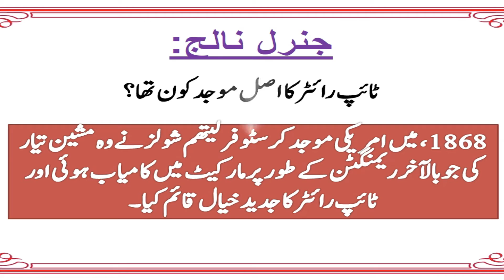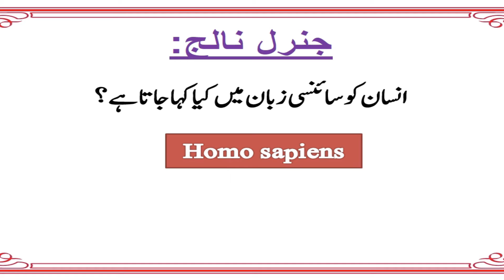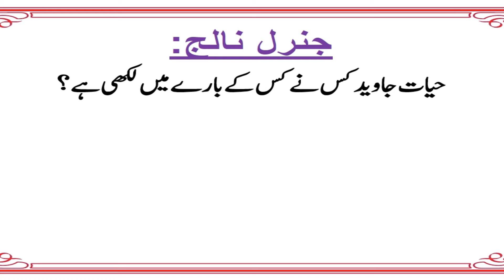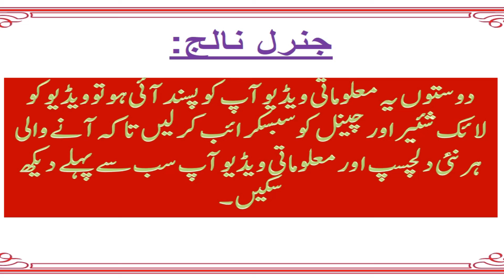World Amazing Facts // دنیا کی حیران کن معلومات // حقائق پر مبنی // Teaching Hub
Hello Guys here you'll find videos related to General Knowledge in Urdu Question & Answers for exams and job tests - solved general knowledge in Urdu.
A wonderful video of solved general knowledge questions & answers to enhance and increase your knowledge, with simple style and awesome graphics.
This Video may be useful for your exam preparations like NTS , CSS , ECAT , GAT , MCAT , PMS , PPSC , FPSC and for any other competitive exams.